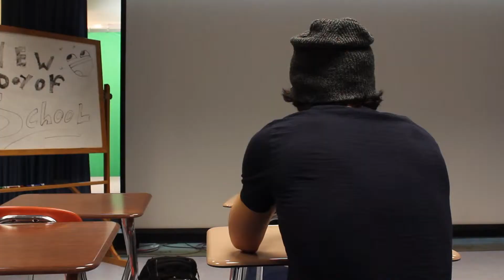Silent Movie Leah